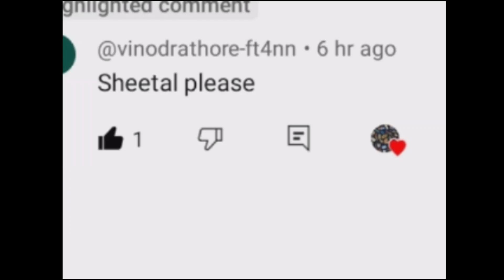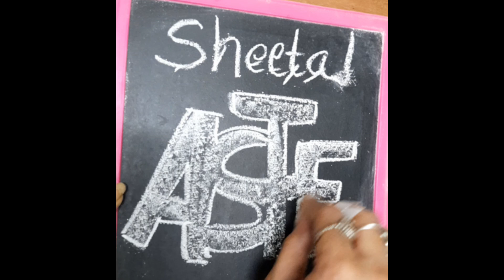Sheetal namelogo ||how to draw a logo ||NeeVee Crafts and Arts 🎨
namelogo ||how to draw a logo ||NeeVee Crafts and Arts 🎨 😀
How to draw namelogo ||logoart ||NeeVee Crafts and Arts 😊
namelogo ||how to draw a logo ||Neeveecrafts and arts
namelogo ||how to draw a logo
how to draw a logo ||Amita namelogo ||logoart ||Neeveecrafts and arts
How to draw name logo ||logoart ||NeeVee Crafts and Arts 😊
LS namelogo logo ||NeeVee Crafts and Arts ||namelogo 😊
How to draw logo ||Neeveecrafts and arts
 namelogo ||logoart ||trending now |how to draw a logo
How to draw a logo||NeeVee Crafts and Arts ||logoart 😊
name logo
namelogo
name logo art logoart
name logo
namelogo
How to draw name logo
How to draw logo

Thanks 😊